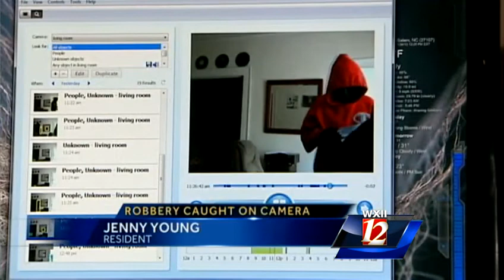Web cam catches burglars in act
Fed up with home break-ins, a Winston-Salem couple installs a web cam, and it captures a burglary in progress. Police are using the video as part of the investigation.